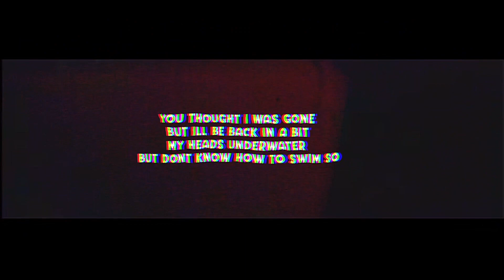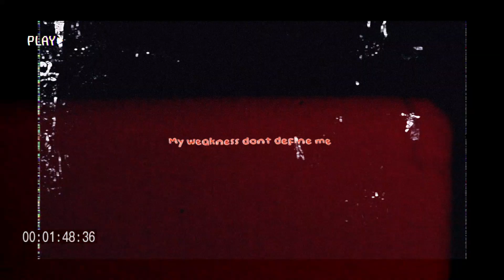PAYNE |"DROWNING"| ft. @TheOnlyFrostZ | [Jujutsu Kaisen AMV]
≥ ≥ Song Credits ≤ ≤

► Composition/Songwriting — PAYNE & FrostZ
► Vocal Performance —PAYNE & FrostZ
► Instrumental Production — prodbyiof
► Mix Engineer —PAYNE
► Mastering Engineer —PAYNE
► Video Edit — @s63edits
► Thumbnail Art — PAYNE

≥ ≥ Timestamps ≤ ≤

► Hook
0:20
► Verse
0:43
► Hook
1:03
► Verse
1:26
► Bridge
1:48
► Hook
2:07

≥ ≥ Links ≤ ≤